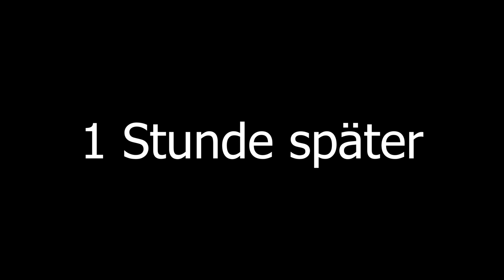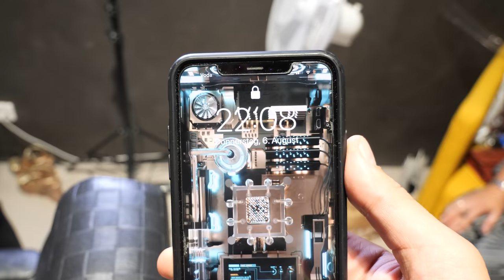8-FACHE MUTTER bekommt eine HEFTIGE Transformation - Sie hatte sowas NOCH NIE!